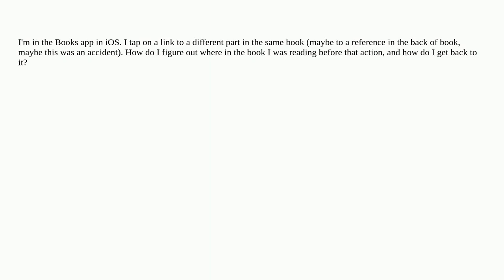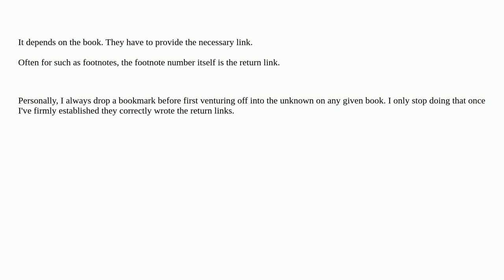Apple: How do I go back to the previous page after tapping on a link in Apple Books?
How do I go back to the previous page after tapping on a link in Apple Books?

A special thanks goes out to the awesome community

  books ios